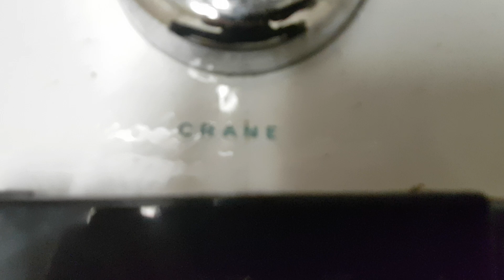138. B Building Level 2, 🚺washroom #1, Revisit (fixtures listed in the description)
Revisit of Video #91

1971 Crane Norwich Lav. x1

1970 Crane Norwich Lav. x1

1972 Crane Placidus x1

Video recorded & uploaded November 24 2024